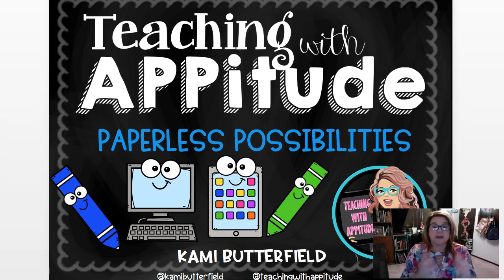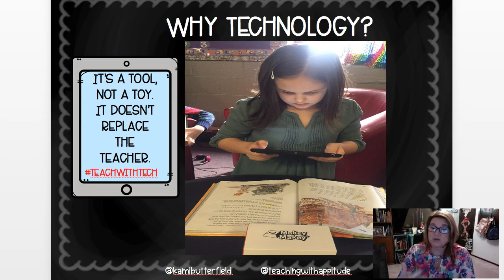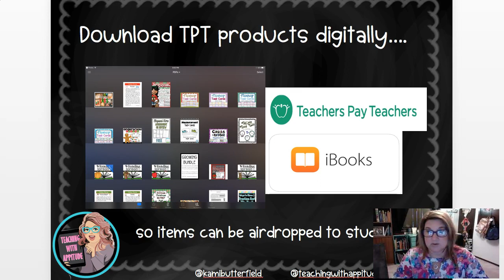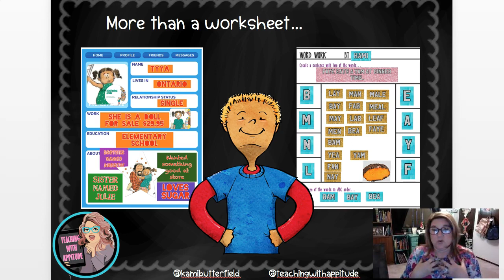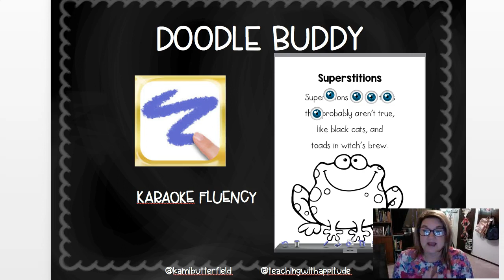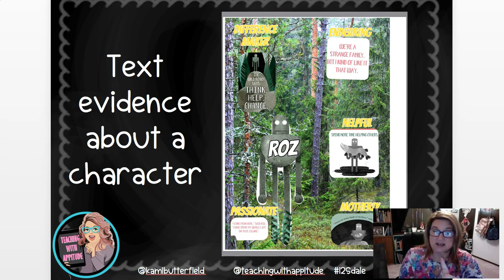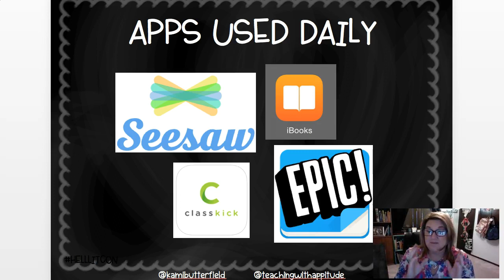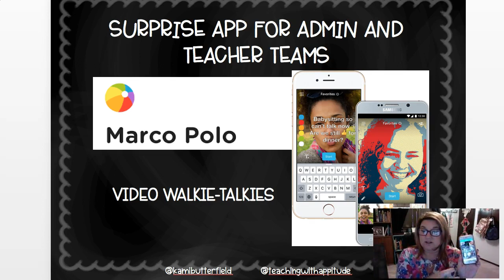Paperless Possibilities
Kami Butterfield from Teaching with Apptitude presents: Paperless Possibilities